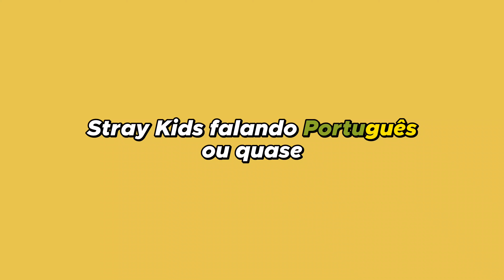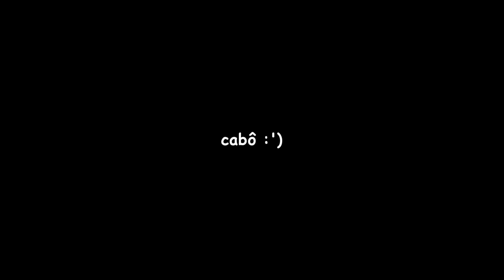Stray Kids falando Português ou quase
Stray Kids falando português